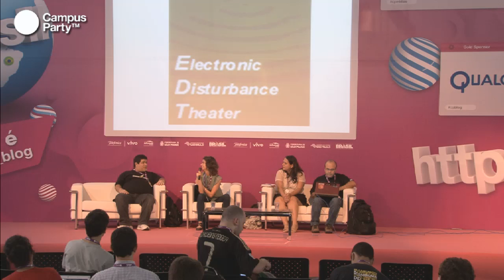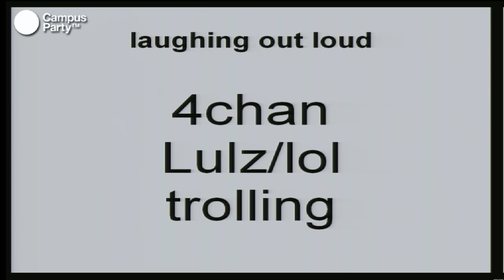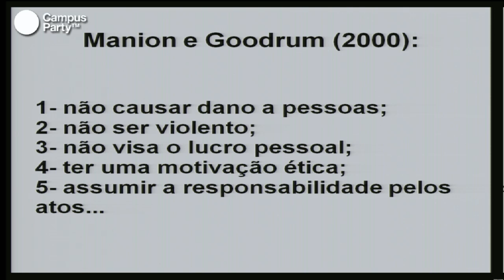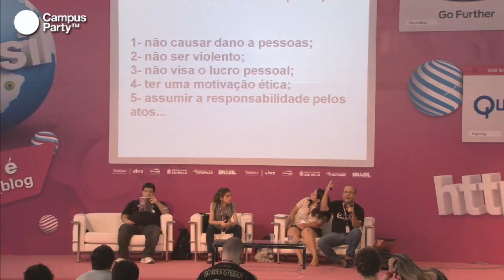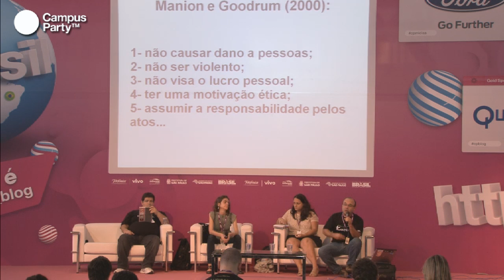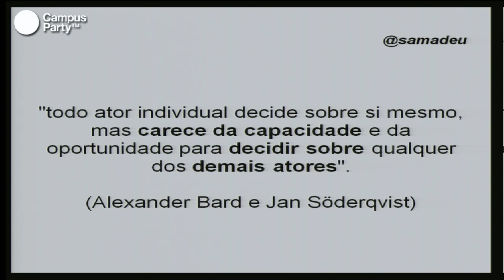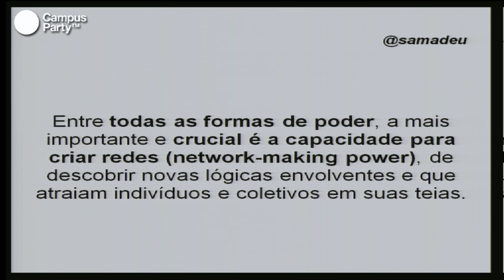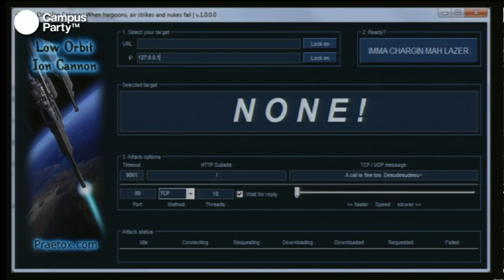CPBR6 - Anonymous. Ativismo politico nas redes sociais